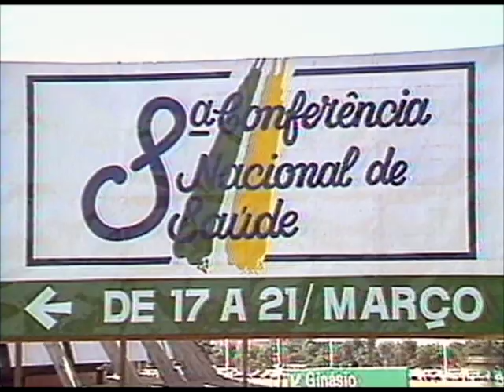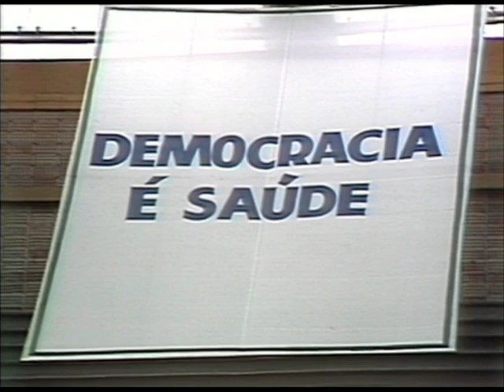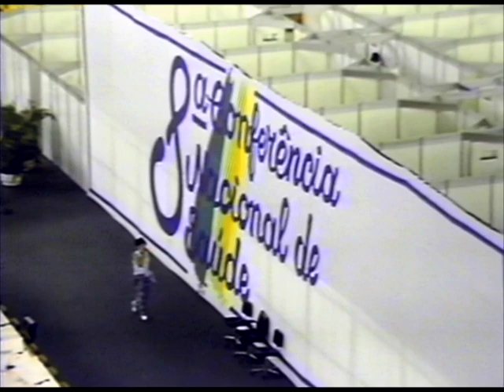Democracia é saúde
Pronunciamento do sanitarista Sergio Arouca durante a 8ª Conferência Nacional em Saúde, realizada em março de 1986, em Brasília (DF), que representa um marco na história do SUS. Arouca, em seu célebre discurso, discorre sobre o conceito ampliado de saúde - formulado no evento - definido como completo bem-estar físico, mental e social e não a simples ausência de doença.

O vídeo "Democracia é Saúde" foi digitalizado e restaurado pela VideoSaúde em 2013, como piloto do Projeto de Restauração do Acervo. No processo, foi possível  remover ruídos, recuperar cores e a definição do vídeo original.

Projeto de restauração: Tania Santos e Leonardo Azevedo/VideoSaúde
Processo de restauração: Leonardo Azevedo/VideoSaúde
Realização: Comissão Organizadora da 8ª Conferência Nacional de Saúde/Núcleo de Vídeo/Fiocruz
Produção: Comissão Organizadora da 8ª Conferência Nacional de Saúde/Fiocruz
Distribuição: VideoSaúde Distribuidora
Ano da produção:1986/2013 (restauração)
Local de produção: Brasília-DF